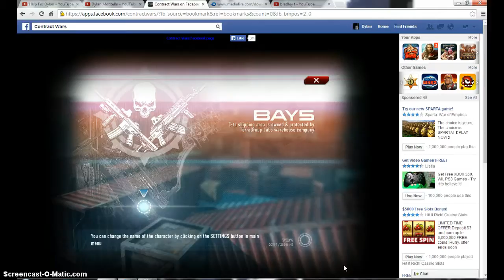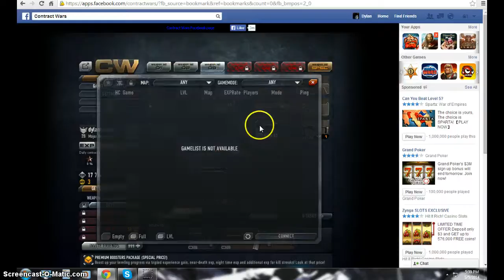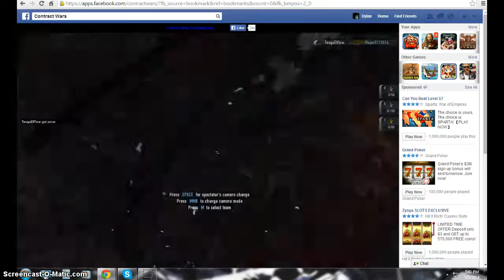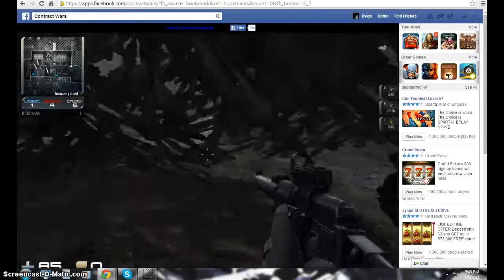help for masson